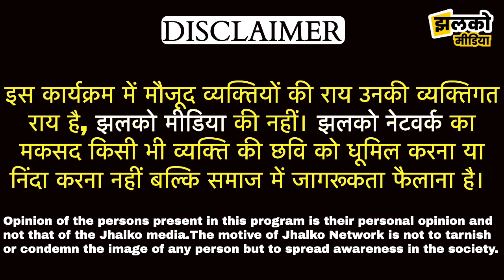कोडमदेसर भैंरूनाथ के दरबार में छायी मस्ती, होली के रंग में भूले घरवाली ~ Bikaner News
Produced By: Jhalko Bikaner
Edited By: Champalal
Reported By : Sudesh
Cameraman :